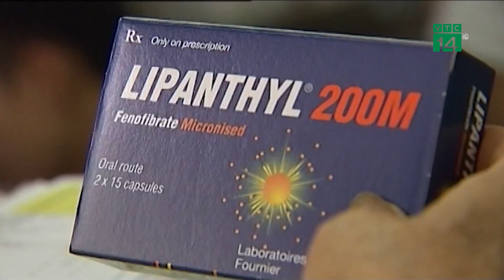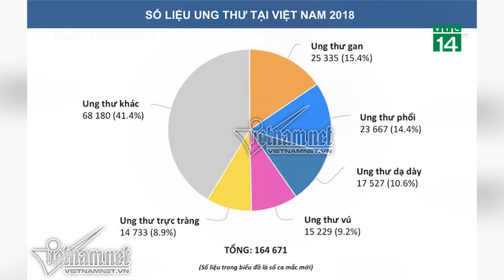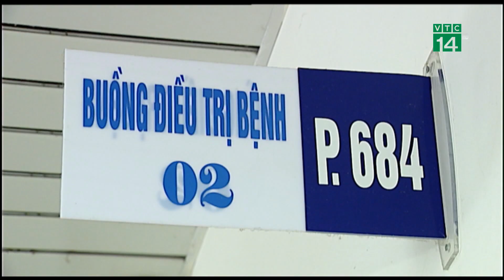Lưu ý về chế độ dinh dưỡng để phòng ngừa ung thư| VTC14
VTC14 |Chế độ ăn uống thiếu rau xanh và trái cây là nguyên nhân gây ra khoảng 14% các
ca tử vong vì ung thư đường tiêu hóa trong đó có ung thư dạ dày. Tương tự, ăn mặn cũng chịu trách nhiệm cho 14% trường hợp ung thư dạ dày. Đáng ngạc nhiên là người Việt, đặc biệt là người trẻ lại ăn khá ít rau quả và trái cây.